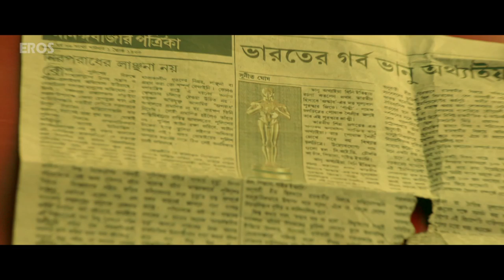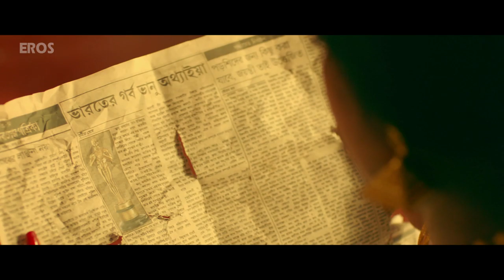Ratul Figures It Out | Saheb Bhattacharjee | Priyanshu Chatterjee | Oskar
Ratul almost gives up on trying to figure out what are causing his strange nightmares! Watch the movie ‘Oskar’ streaming only on ErosNow.

Cast: Aparajita Adhya, Deep Basu, Saheb Bhattacharjee, Priyanshu Chatterjee, Satyahari Mondal & Kharaj Mukherjee
Directed By: Partha Sarathi Manna
Produced By: Shreyant Films
Written By: Ravi Bhushan Kumar, Deep Basu & Partha Sarathi Manna